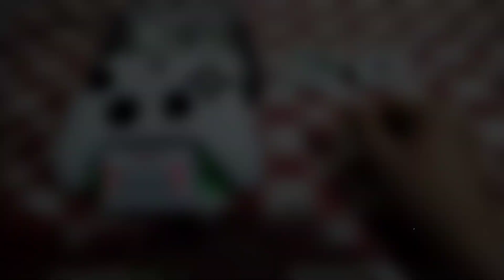BASE DE CARGA para XBOX X|S Y ONE / 3B 🤑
Buena base de carga con baterías incluidas para Xbox One, X y S

Link del articulo